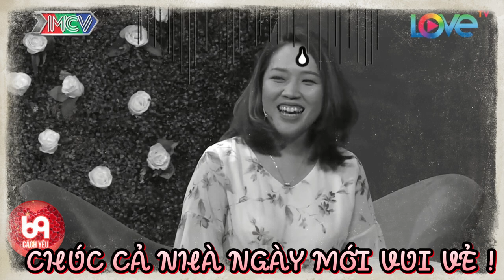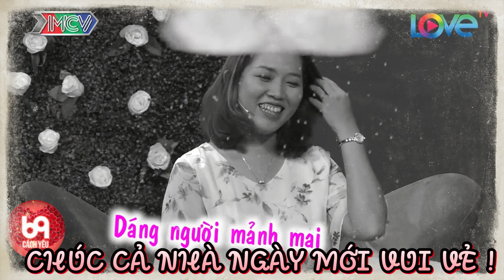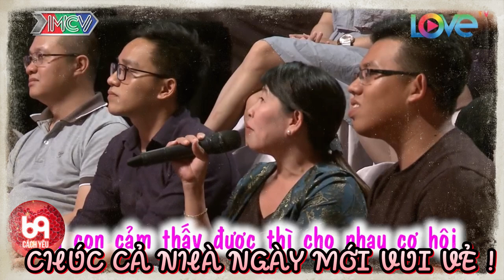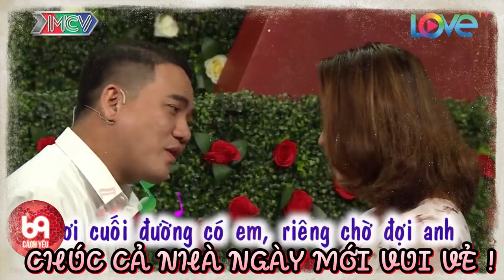Chàng lo lắng khi Nàng chuyên bị Trai Đẹp dụ yêu | 69 CÁCH YÊU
BMHH_435
69 Cách Yêu là trang cập nhật những chương trình hẹn hò, ghép đôi, mai mối hot nhất hiện nay BẠN MUỐN HẸN HÒ, HẸN ĂN TRƯA, VỢ CHỒNG SON, YÊU LÀ CƯỚI, MAI MỐI CÙNG NGƯỜI LẠ